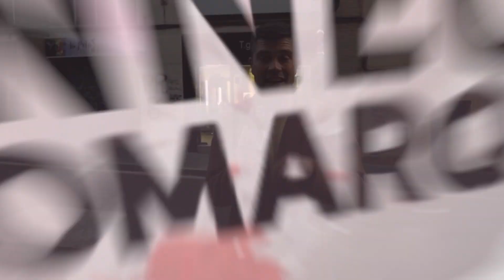Tortosa rep més d'un milió i mig d'euros dels Next Generation